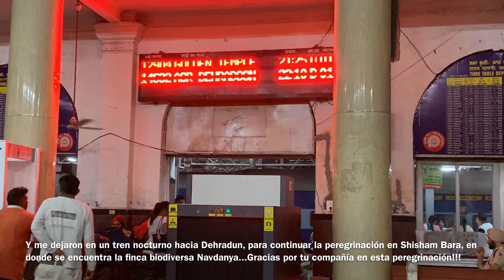Peregrinación Culinaria en DABURJI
Platos típicos del norte de la India